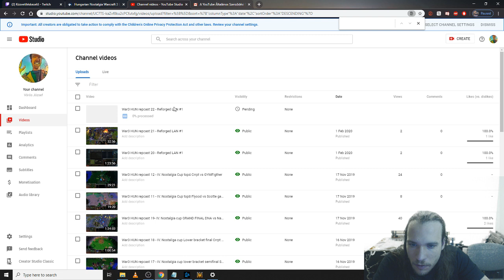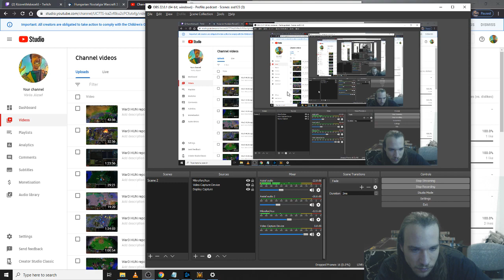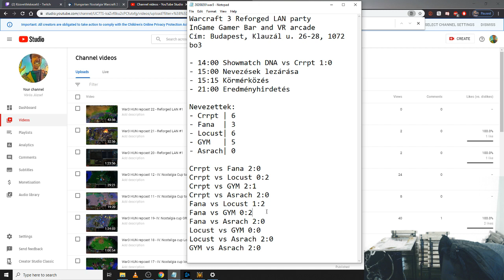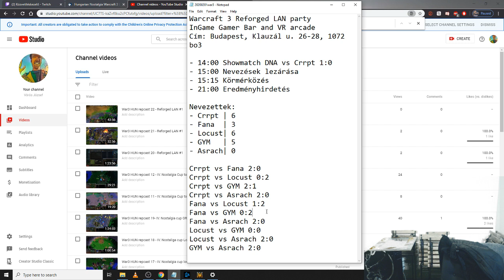War3 HUN repcast 23 - Crrpt vs Locust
Reforged LAN #1 @InGame
The tournament is abandoned for low sing-ups.